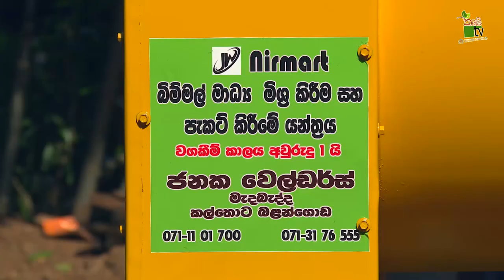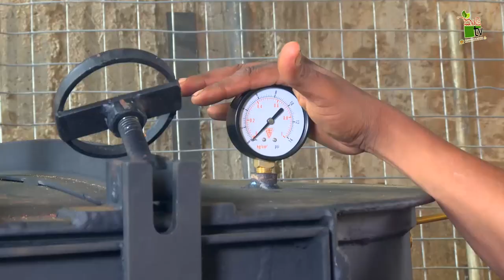බිම්මල් වගාවට අත දෙන ජනක වෙල්ඩර්ස්-Department Of Agriculture Sri lanka Krushi tv channel.